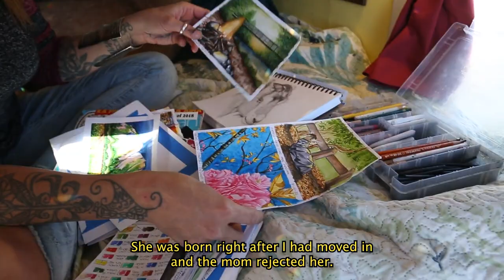Little Leaf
This short documentary follows Kate and her pygmy goat Little Leaf and their sweet, storybook life.

Full list of credits:
Directed and Produced by Mhaya Polacco
Featuring Kate Cloud & Little Leaf
Edited by Mhaya Polacco and Tom La Rosa
Color grading & Captions by Tom La Rosa
Cinematography and Sound by Mhaya Polacco and Stacey Polacco
Art work by Kate Cloud
Music Score by Dylan Sitts
Cactus Country Mini Puzzle by New York Puzzle Company (Original art by Frank Soltesz)